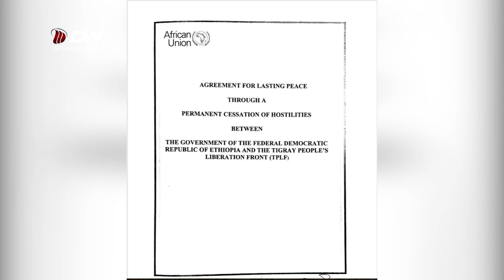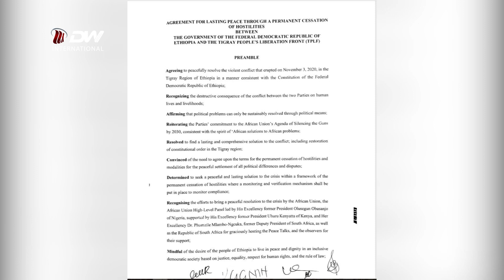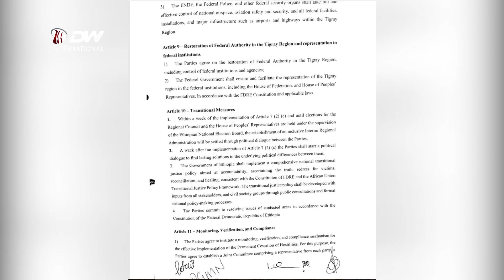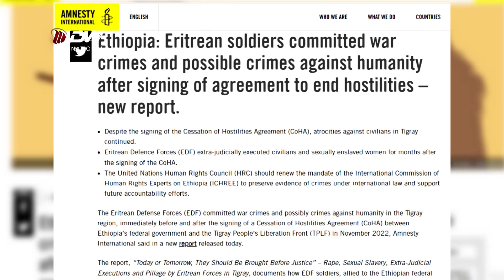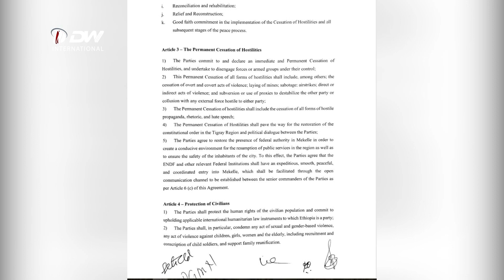DW TV ስምምዕ ሰላም ፕሪቶርያ ንክትግበር ልዑል ርብርብ ይጠልብ